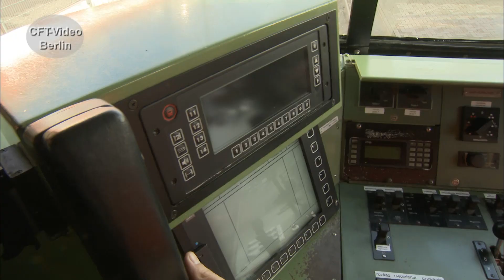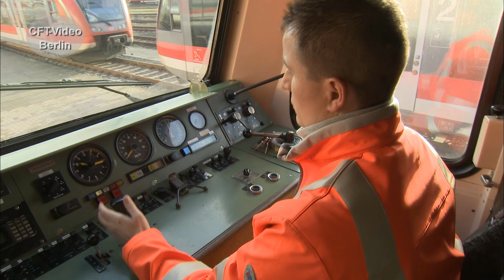Baureihe 628 -- und Tschüss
Seit 1986 sind die ersten Triebzüge der Baureihe 628.2 unterwegs. Hervorgegangen sind sie aus lange erprobten Prototypen. In mehreren Varianten wurden die zweiteiligen Triebzüge bis 1996 von namhaften Waggonbaufirmen in über 450 Exemplaren gebaut. Wir haben über Jahrzehnte die Fahrzeuge in allen Regionen Deutschlands beobachtet und im bewegten Bild festgehalten. Hier ein Ausschnitt aus unserem Film
2,99/Monat Kanalmitglied werden und exklusive Vorteile erhalten: